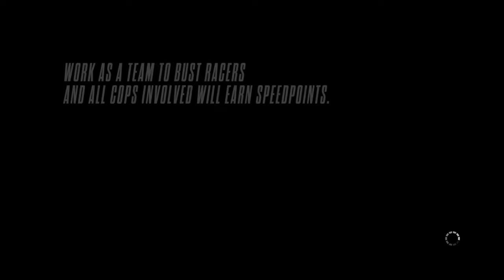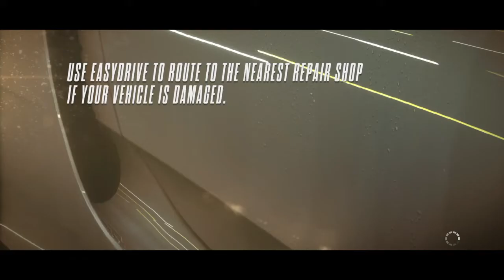Easy last mission - NFS Rivals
Finishing the last mission in 🚓cop mode. Maybe the easiest last mission in a game🎮

Make & model = 🇸🇪Koenigsegg Agera R

🎮Game = NFS Rivals